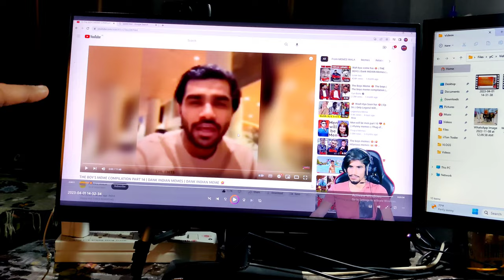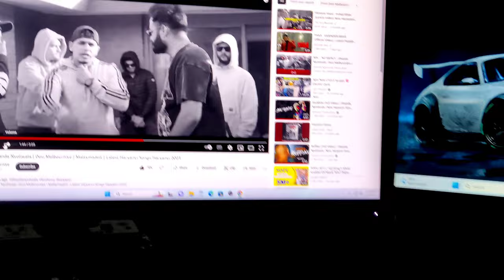Khet Mai Ladai Hogyi Hoti 😡 || My Second Vlog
Wlcm Back Bhioo❤️
Raam Raam Sub Na❤️

My Self Malkit Dhankhar

From - India , Haryana State, Kaithal District, Sisla Dham Village